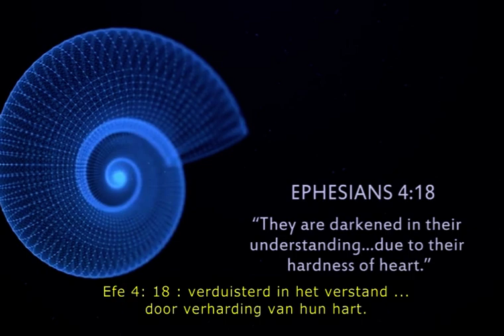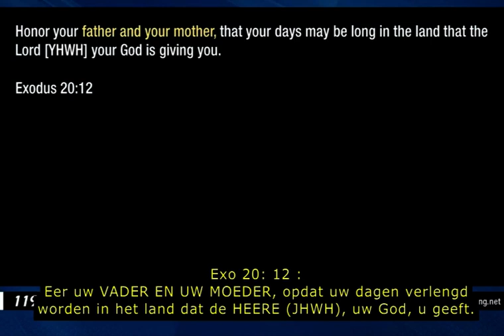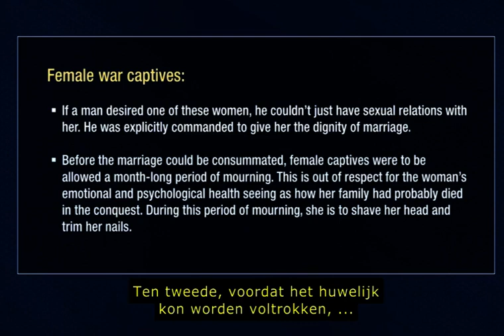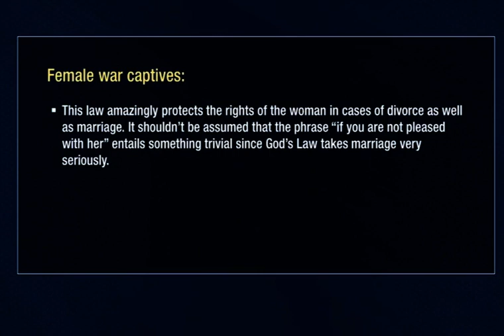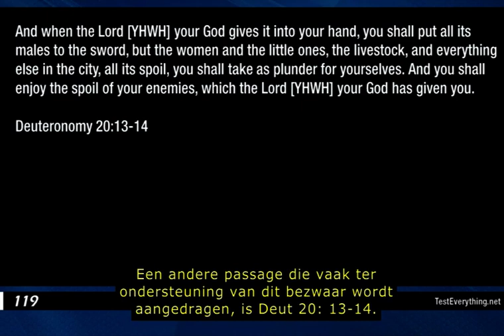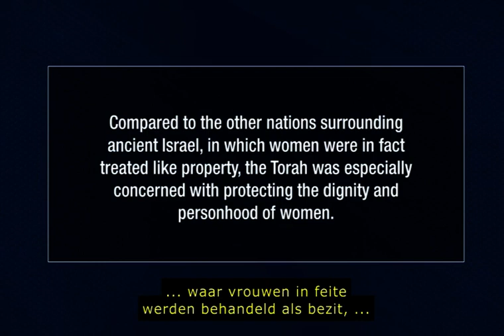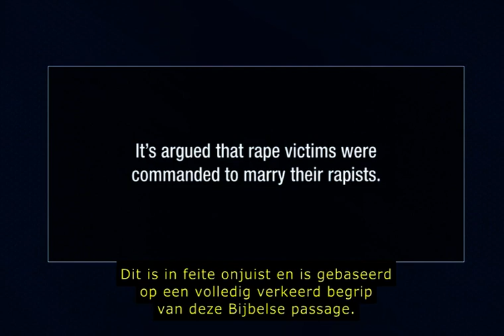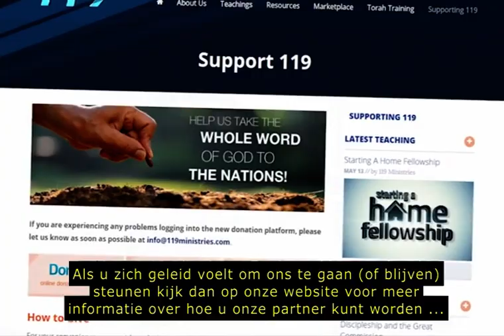Antwoorden aan Atheïsten - Ziet de Bijbel vrouwen als bezit?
Er zijn veel feministen en anderen die beweren dat de Schepper en Zijn Woord niet alleen vrouwonvriendelijk is, maar de waarde van vrouwen terugbrengt tot louter bezit. Laten we hun ondersteunende Bijbelverzen eens gaan bekijken en hun beweringen in de juiste culturele en Bijbelse context onderzoeken.